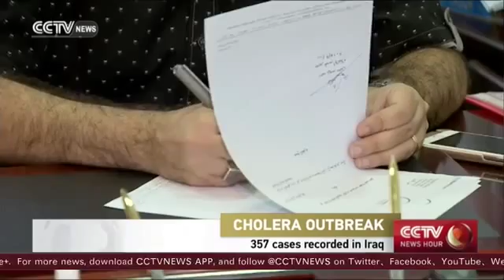b 2084 Mensch CCTV Emergency measures taken as 357 cases of cholera recorded in Iraq